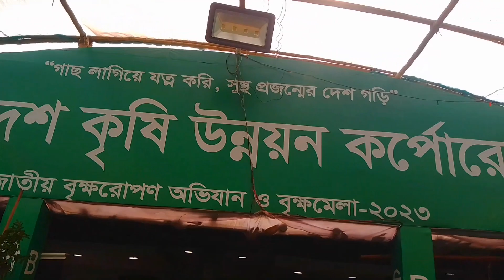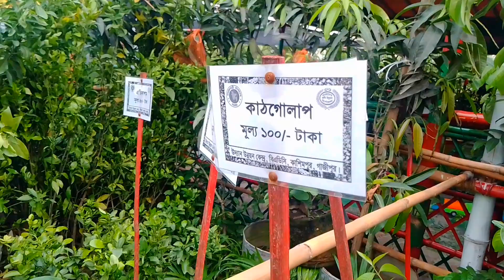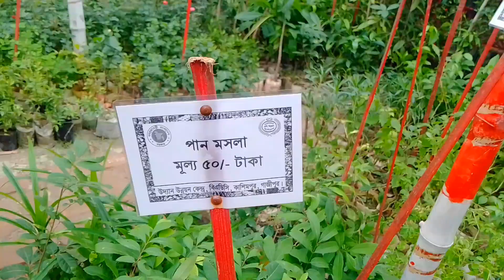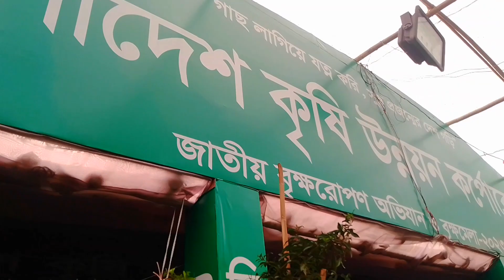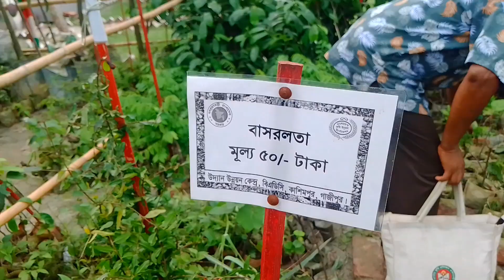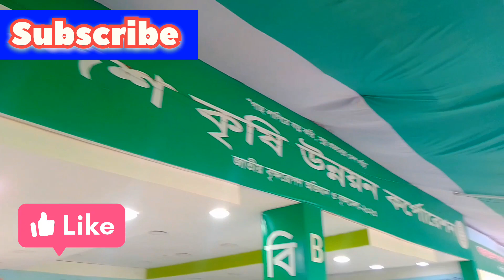সরকারি উদ্যোগে সস্তায় উন্নত জাতের আম ও ফলের চারা কিনুন বৃক্ষ মেলা থেকে | নতুন বাগানীদের জন্য সুখবর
Welcome to the latest video of our channel named সরকারি উদ্যোগে সস্তায় উন্নত জাতের আম ও ফলের চারা কিনুন বৃক্ষ মেলা থেকে | নতুন বাগানীদের জন্য সুখবর।

কিছুদিন আগে ঘুরে আসলাম জাতীয় বৃক্ষ মেলা ২০২৩ থেকে। The annual fair in Bangladesh named National Tree Fair 2023 has kicked off. বর্তমান সময়ে প্রায় সবাই শখের ছাদ বাগান এ আমের কালেকশন রাখতে পছন্দ করে। তাই আমরা আজকে আপনাদের বিভিন্ন জাতের আমের চারার দাম সম্পর্কে জানাবো। প্রথমেই দেখতে পাবেন হিমসাগর আম। অন্যদিকে দেখা যাচ্ছে কাটিমন আম। পাশেই রাখা আছে পালমার আমের চারা। সেইসাথে বাদ যায়নি কিউজাই জাতের আম। রংপুরের জনপ্রিয়  হাড়িভাঙা আমতো থাকবে জানা কথা। আর আমের রাজা ল্যাংড়া ছাড়াতো আমের চারার কথা চিন্তাই করা যায় না। এছাড়াও আছে মিয়াজাকি জাতের আমের চারা। আশা করছি আজকের আয়োজন বৃক্ষ মেলা ২০২৩ গাছের দাম আপনাদের জন্য হেল্পফুল হবে। This video is based on Mango Plants Price in Bangladesh. As I went to Tree Fair At Dhaka, I made this Gardening Vlog for all Gardening loving people. All the best to all Nursery who participate at the fair.

Assalamu Alaikum.